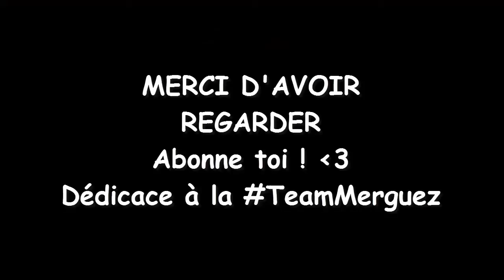Minecraft | Rush Funcraft 4x2 avec Warz49 assez rapide !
Slté tout le monde, on se retrouve dans une nouvelle partie de rush en compagnie de Warz49, j'espère que ça vous plaira !
TeamMerguez toujours là